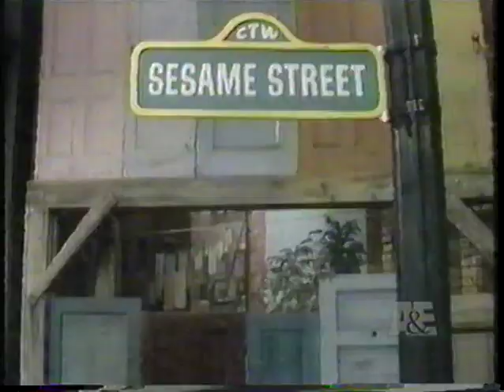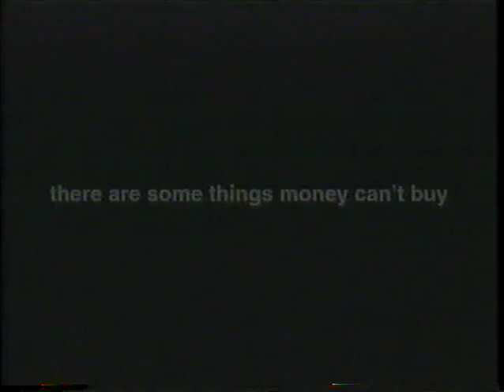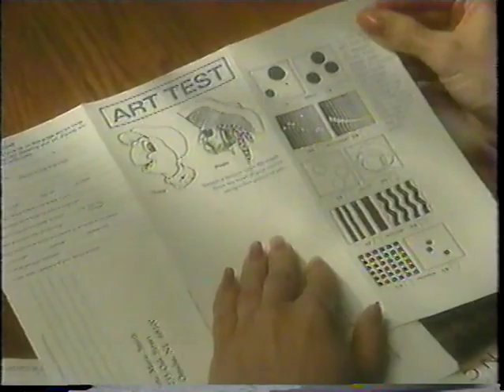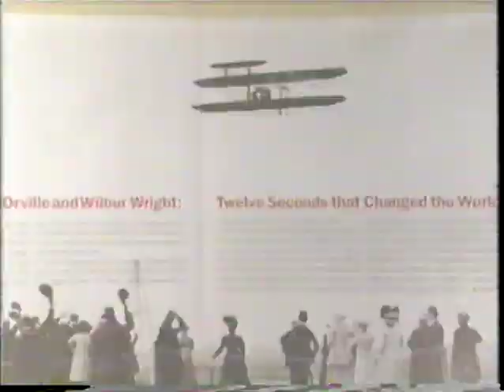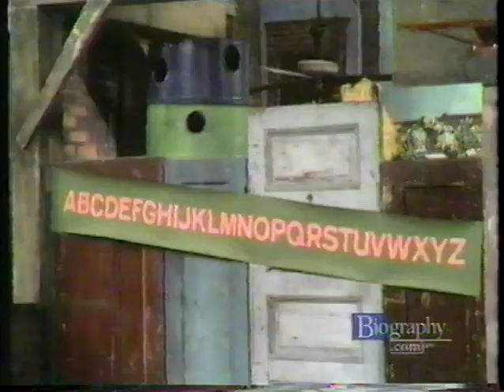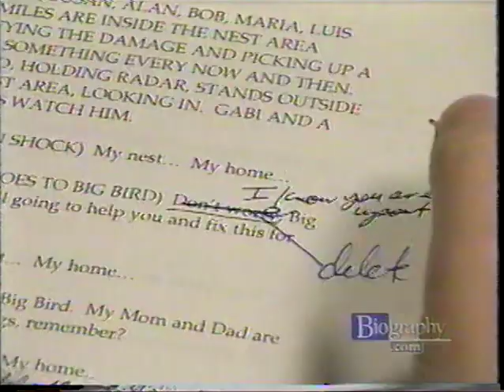Biography Close-up: Sesame Street part 2 from 2001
Part 2 of Biography Close-up: Sesame Street, a 2001
Are you curious about Welsh? Do you want to learn more but fear it's too hard? Let JenX help!